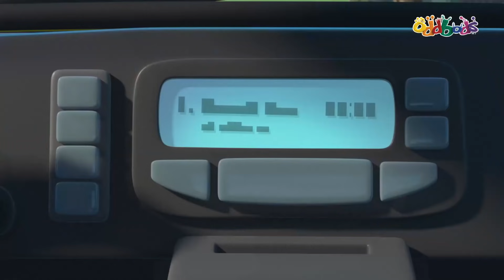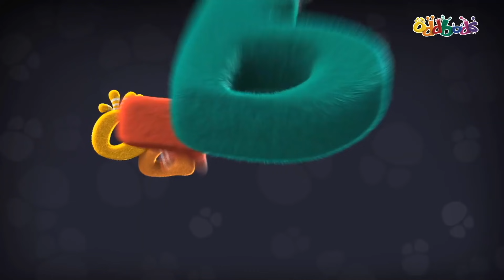Слику Нужен Рейтинг 5 Звезд 🌟 🌟 🌟 🌟 🌟 | Чуддики | Смешные мультики для детей